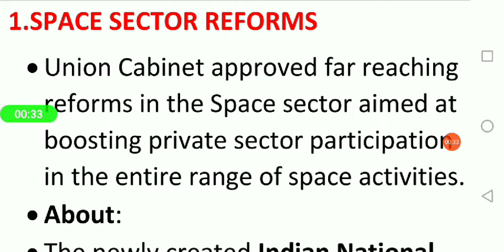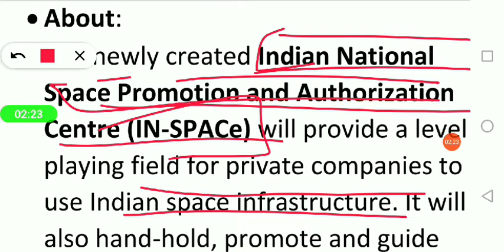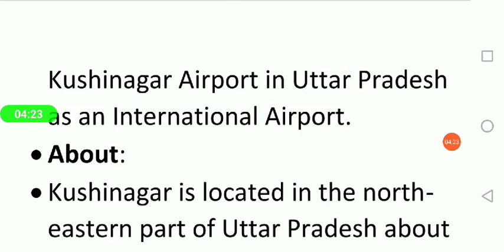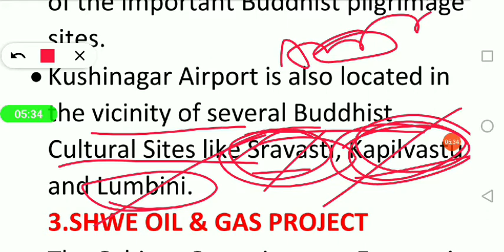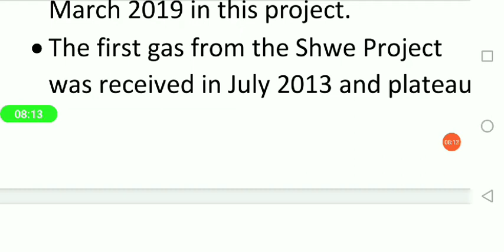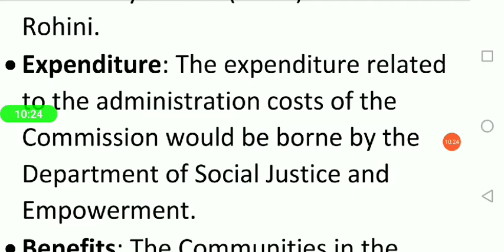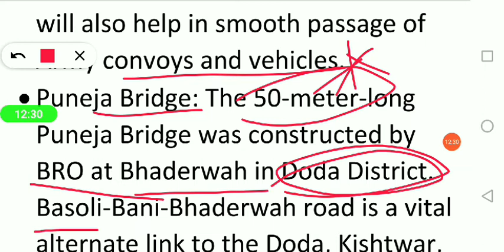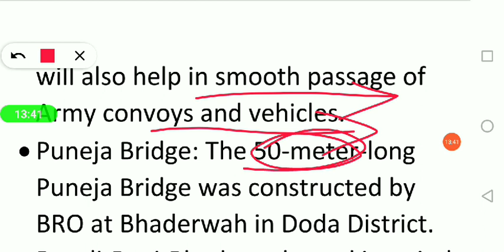సివిల్స్ 25/06/2020 కరెంట్ అఫైర్స్ తెలుగులో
Content: pavan mangalapuri
Video coordination:Nikitha Ratnam vairala